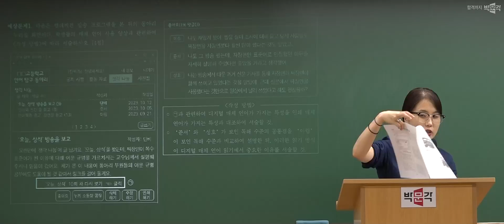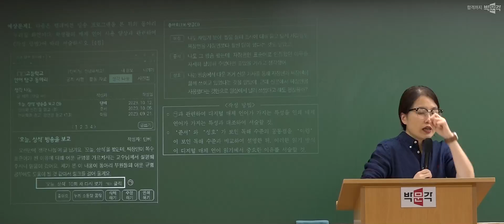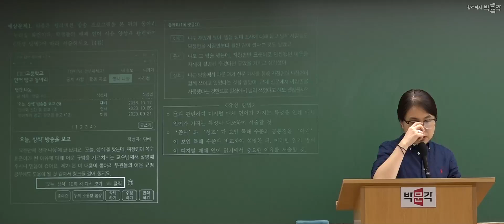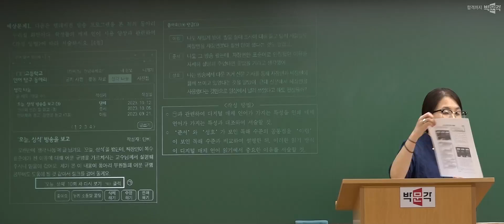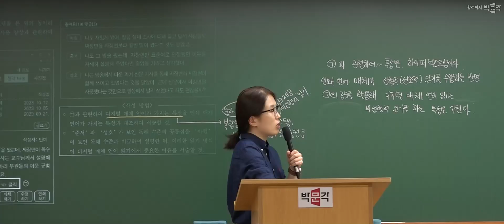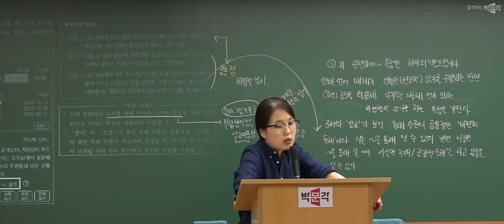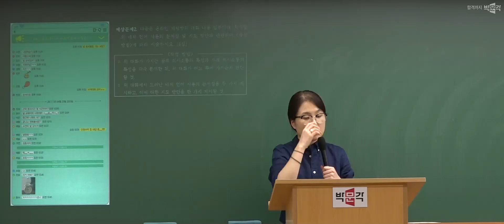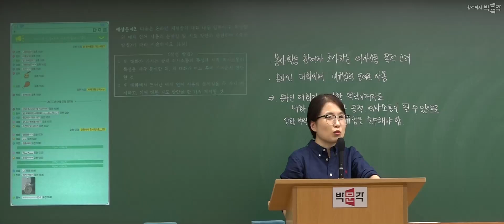국어임용고시 류운하 | 2025학년도 대비 국어교육론 매체 영역 하루에 끝내기 특강 3강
류운하 국어임용고시 2025학년도 대비 국어교육론 매체 영역 하루에 끝내기 특강 3강 영상입니다. 감사합니다.